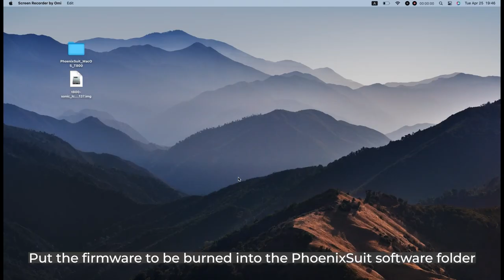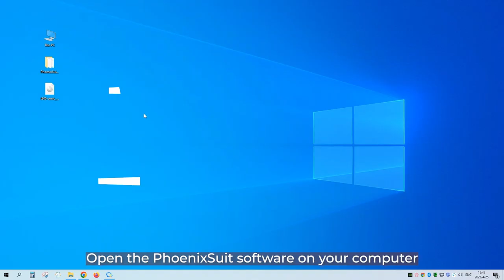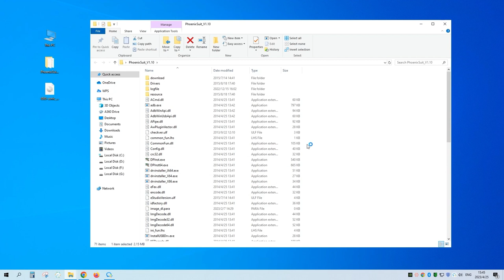Sonic Pad | Restore System to Previous Version Tutorial for MacOS and Windows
We noticed some of you are struggling to restore your system of the sonic pad to the previous version, so this video come out, hope it can help you a little bit.

What's the new in the latest April upgrade on Sonic Pad:
1, Added four pre-configured printer models: Ender-2 pro, CR-M4, etc.
2, Added laser engraving function for two pre-configured printer models: Ender-3 S1 and Ender-3 S1 Pro.
3, Added serial communication for some pre-configured printers like Ender-3 S1, Ender-3 S1 Pro, Ender-5 Plus, etc.
4, Added USB peripheral (mouse/keyboard) support